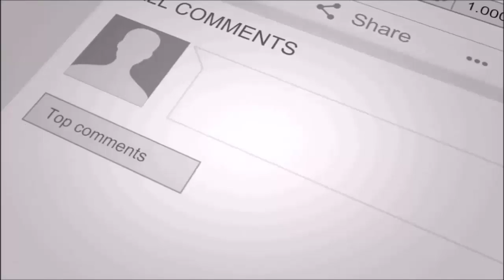Comparison of Pakistan JF-17 Thunder vs USA F-16 | Pak Defence Zone